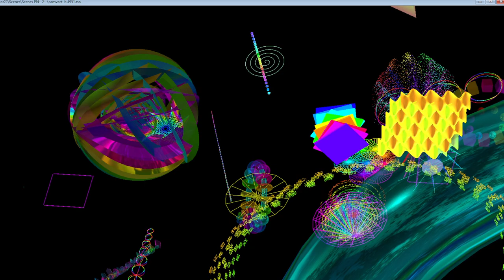cellophane aqua 2024 05 26 13 01 47